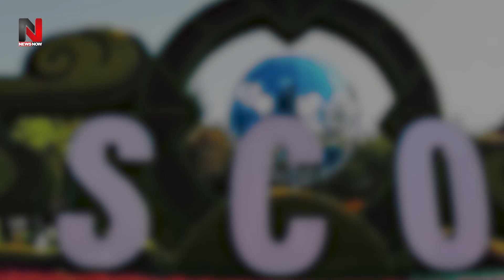SCO Summit के ठीक पहले रूस के साथ मिलकर मोदी ने कर दिया खेल, China और America का बना ताबीज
SCO Summit के ठीक पहले रूस के साथ मिलकर मोदी ने कर दिया खेल, China और America का बना ताबीज SCO Summit 2022| Modi in SCO Summit| Samarkand
The Shanghai cooperation organization or SCO summit in Uzbekistan's cultural capital Samarkand will be the first time both Indian Prime Minister Narendra Modi and Chinese President Xi Jinping will be under the same roof since the Galwan incident.
PM मोदी के SCO की ऐतिहासिक बैठक में जाने से ठीक पहले एक बड़ा खेल हुआ है.